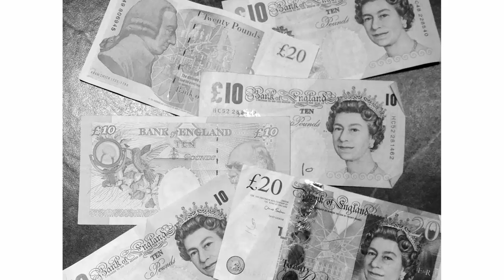Magna Carta 1225: Clause 02